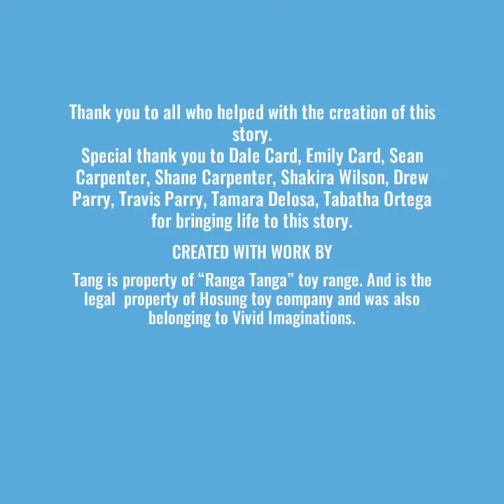Tang’s Day At the Snow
Tang loves adventures and new experiences, so it is no surprise he was excited to go to the snow with friends.